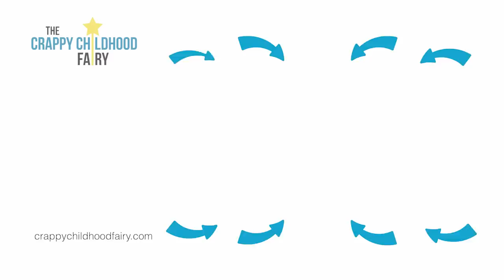Trauma Bonding: Stop the Misery and Get FREE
No matter what you've done in the past, there is a way toward healing and forgiveness. In this video I respond to a woman who share with me how hurt she feels when I empathize with letter writers whose parents abandoned them, by saying "What kind of a mother does that?" She shares the reasons she did it, and how she feels now. Hear my response and my suggestions for healing when a harm done can't be changed.
🟢 *Letters: Want to submit a question for me to answer in a video?*
Keep it short, not too explicit, relevant for this audience.

Access ALL my courses, webinars, group coaching & online community

🟢 *Change Trauma-Driven Dating Patterns*
Online course: Dating & Relationships for People with CPTSD

🟢 *Learn to Heal Dysregulation*
Online course: Dysregulation Bootcamp

🟢 *Heal Isolation and Build Better Relationships*
Online course: Connection Bootcamp

🟢 *PARTNERS/RECOMMENDED PRODUCTS*
(I receive commissions on referrals & recommend services I know and trust)

    🔹 *Is Carb Sensitivity Sabotaging Your Energy and Weight? Take the Quiz:*